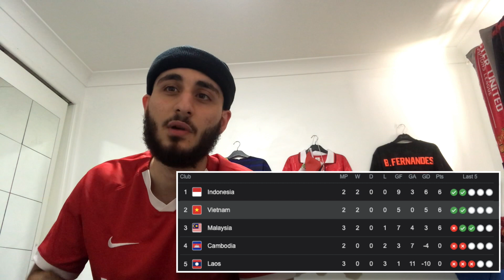Vietnam 3-0 Malaysia Highlights REACTION!! - MASSIVE WIN FOR Vietnam!!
Vietnam Beat Malaysia!! Put down your thoughts on the game in the comments down below!!

 ▼ CREDIT ▼